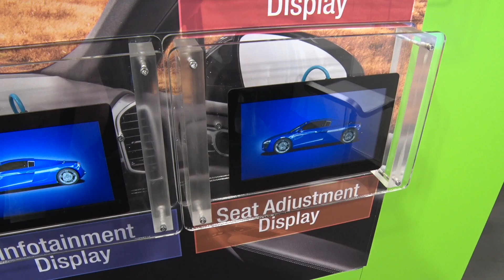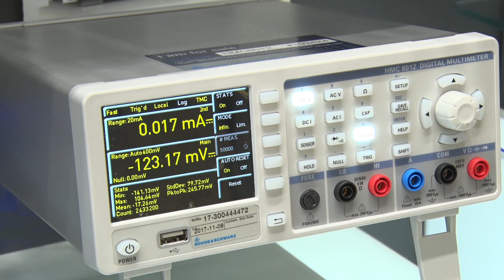Electronica Overview 2018 - It's a wrap!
Electronica 2018 in condensed form! A flavour of the news and views from the show floor in Munich, at the vast Messe Munchen.

Thank you to all those who contributed to the video.

Video: David Berman, emap, Metropolis Group